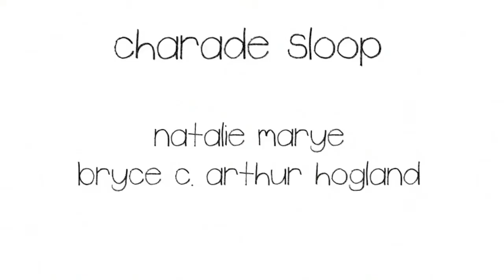Beautiful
Everyone is beautiful in their own way!